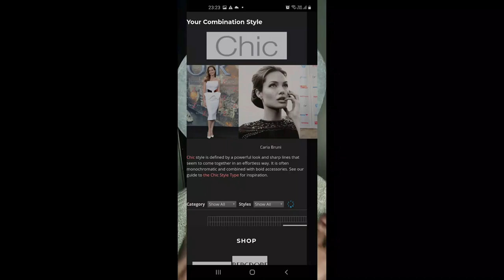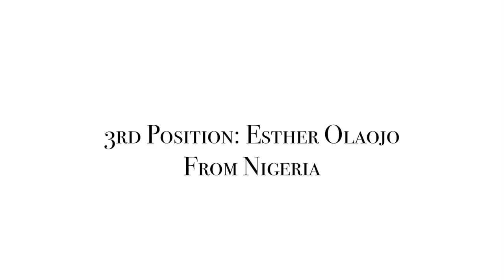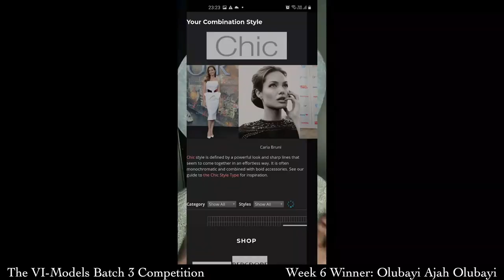The VI-Models Batch 3 Competition (Episode 6)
Welcome to the VI-Models Batch 3 Competition!!

This is a 13weeks competition that incorporates models from different countries, in search of a Brand Ambassador for Sense N’ Style Magazine.

We currently have models from;
Kenya
Nigeria
Bolivia
South Africa

During these 13 weeks, the models would be given different task challenges & the overall winner would get a chance to be the Brand Ambassador for Sense N’ Style Magazine, and win a cash prize of $1,000!!